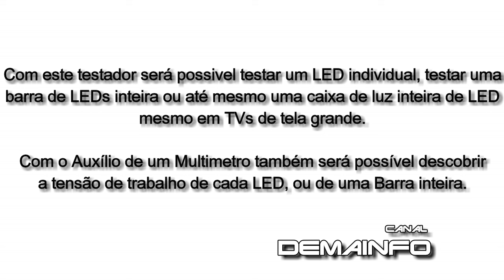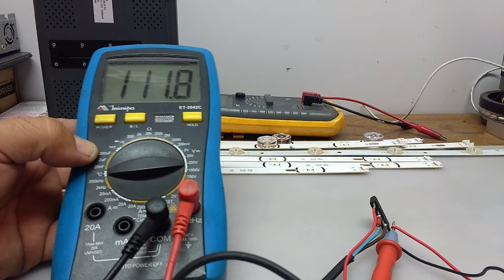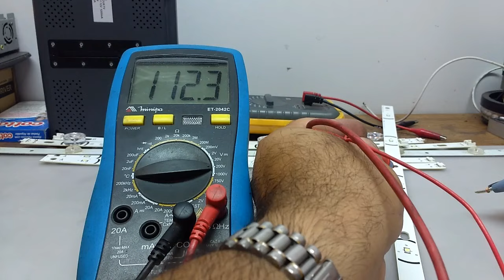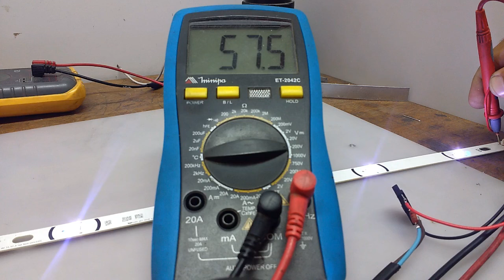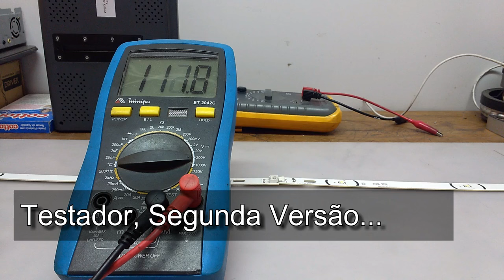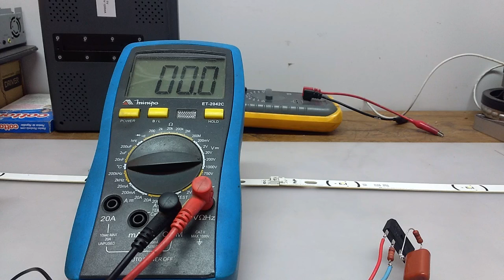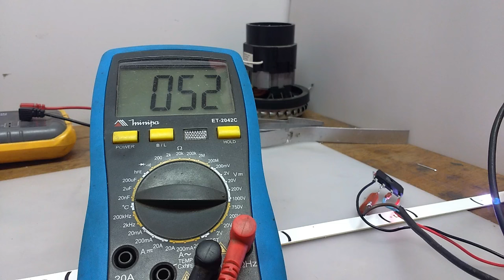Testador caseiro de barras de LED! ( Led backlight Tester)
Será postado em breve como atualização, uma nova versão para este testador. Verifique os novos videos.